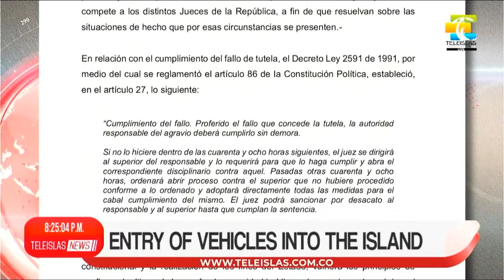TeleislasNews I Entry of vehicles into the island